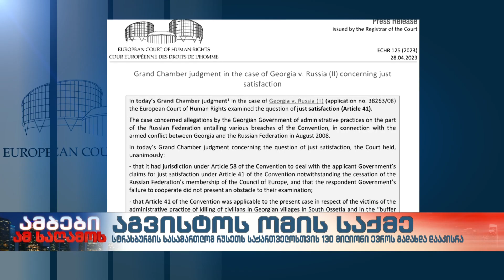აგვისტოს ომის საქმე: სტრასბურგის სასამართლომ რუსეთს საქართველოსთვის კომპენსაციის გადახდა დააკისრა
2008 წლის აგვისტოს ომის საქმეზე რუსეთს სტრასბურგის ადამიანის უფლებათა ევროპულმა სასამართლომ 129 მილიონ 827 ათას 500 ევროს გადახდა დააკისრა. საქმე შეეხება ომის დროს ე.წ. „ბუფერული ზონების“ ქართულ სოფლებში მშვიდობიანი მოქალაქეების დახოცვას.

დანაშაულთა ჩამონათვალი მოიცავს სეპარატისული ძალების მიერ მშვიდობიანი მოსახლეობის მკვლელობას, მათი სახლების გადაწვასა და გაძარცვას, დამცირებასა და არაადამიანურ მოპყრობას, ომის ტყვეთა წამებას.